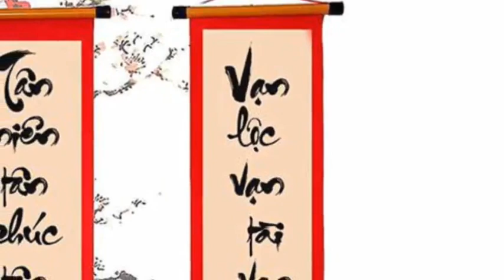Hát chèo - TIẾNG GỌI MÙA XUÂN - Thơ : Nguyễn Đức - CT : Quang Nguyễn - TB : Ns Vũ Hậu